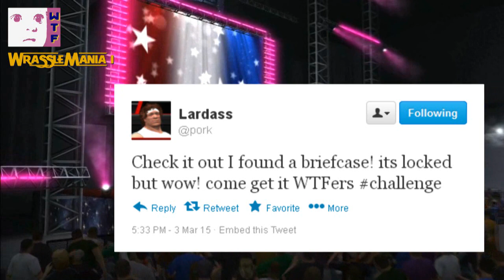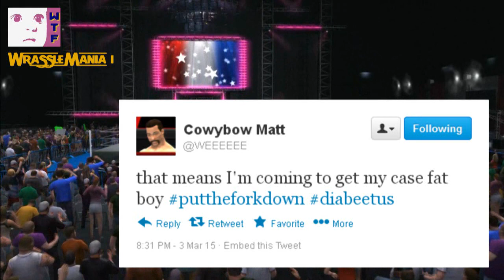WTF Pro Wrestling Episode 7 - WrassleMania 1 (1/2)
WTF's first big event, WrassleMania! Part 1 of 2.